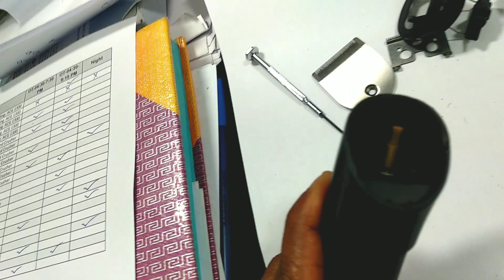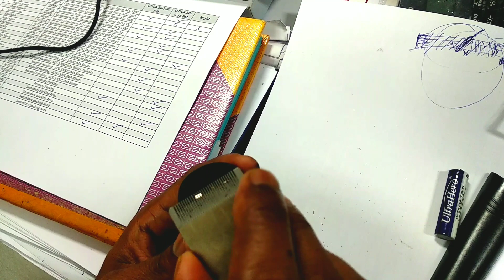How to fixed htc trimmer blade // Diy hair trimmer trimmer blade repair চুল কাঁটার ।।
Now upload video is How to fixed htc trimmer blade remove Assembly
How to repair hair trimmer machine
How to open hair trimmer for repair blade Assembly and cleaning
Best hair trimmer
DIY hair trimmer